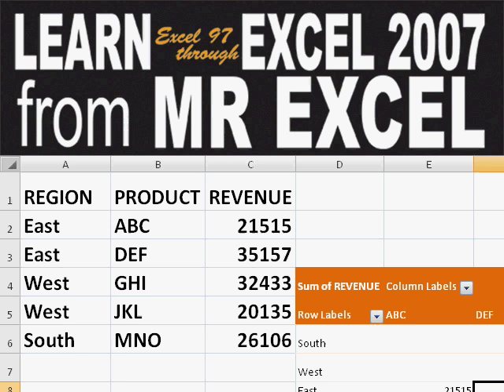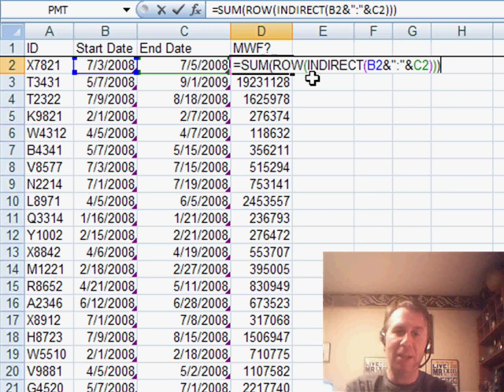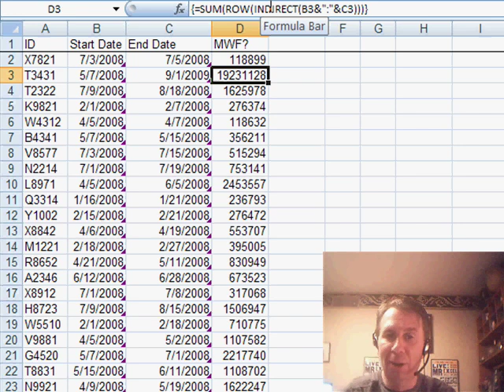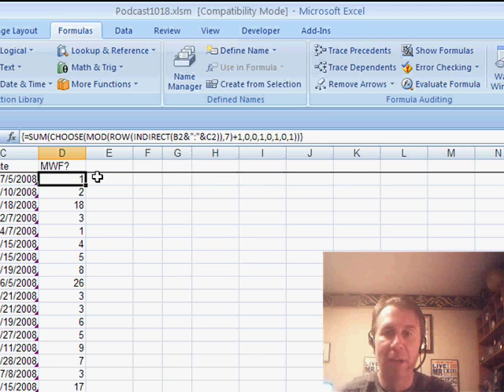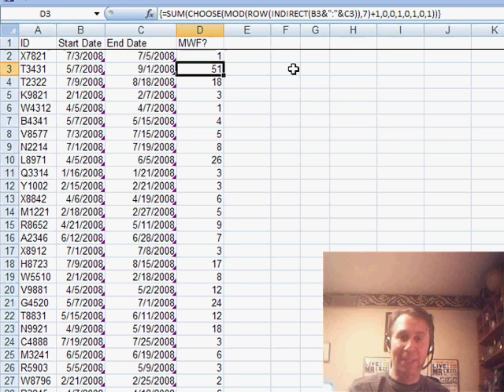Excel - Master Excel Manipulation: Coerce All Dates Between Two Given Dates - Episode 1019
Microsoft Excel Tutorial - Master Excel Manipulation: Coerce All Dates Between Two Given Dates.

Welcome back to the MrExcel netcast, where we tackle all things Excel. In this video, we're going to dive into a problem that many of us face - analyzing a massive amount of data and creating a pivot table. But fear not, we have a solution for you. In this tutorial, we'll show you how to use a formula from our book "Excel Gurus Gone Wild" to coerce all dates between two given dates.

Now, before we get started, I have to admit, I always recommend people not to buy this book. It's filled with arcane and bizarre formulas that may not seem useful at first glance. But for those true Excel gurus who love every weird thing about Excel, this book is a goldmine. However, for most people, one of our other books would be a better fit.

In our previous video, we showed you how to use a custom VBA function to figure out which days of the week fall between a start date and an end date. But in this video, we have an even more amazing solution for you. This formula was actually shared by one of our readers on the MrExcel message board, and it blew our minds. So, let's dive in and see how it works.

First, we'll take a look at the start and end dates and see how Excel stores them as numbers. Then, we'll use the INDIRECT function to turn those numbers into an array of dates. This is where the magic happens. By using the ROW function, we can turn those two cells into a huge array of dates. And with the help of the EVALUATE formula, we can see how this array is created step by step.

But that's not all, we'll also show you how to use this formula in a larger range and how it can be modified to fit your specific needs. And of course, we'll remind you that this is an array formula, so don't forget to use CTRL+SHIFT+ENTER to make it work.

So, if you're ready to take your Excel skills to the next level, join us in this tutorial and learn how to coerce all dates between two given dates. And don't forget to check out our book "Excel Gurus Gone Wild" for more bizarre and arcane formulas that may just come in handy one day.

Microsoft Excel technique for generating all dates from two date cells.
You can solve the MWF problem from episode 1018 using an incredible array formula from the book Excel Gurus Gone Wild. Episode 1019 takes a look at how to coerce an array of dates from a start date and end date cell.

Table of Contents:
(00:00) Introduction
(00:14) Welcome and Book Recommendation
(00:40) Using VBA to Solve a Problem
(01:07) Introduction to the Formula
(01:25) Utilizing the INDIRECT Function
(01:59) Using the ROW Function
(02:39) Evaluating the Formula
(03:08) Writing the Formula
(03:49) Evaluating the Formula on a Larger Range
(04:02) Changing the Formula for Different Days
(04:18) Clicking Like really helps the algorithm

This video answers these common search terms:
Advanced Excel formulas for manipulating dates and weekdays
Creating array formulas in Excel using CTRL+SHIFT+ENTER
Creating arrays in Excel using the ROW function
Evaluating formulas in Excel using the EVALUATE Formula tool
Excel Gurus Gone Wild book review
Explanation of the ROW function in Excel
How to find weekdays between a start date and end date in Excel using VBA
Summing values in an array using Excel formulas
Useful tips and tricks for Excel power users
Using the INDIRECT function in Excel to manipulate dates
Using the MOD function and CHOOSE function in Excel to filter dates by weekday
YouTube video tutorial on analyzing data and creating pivot tables in Excel